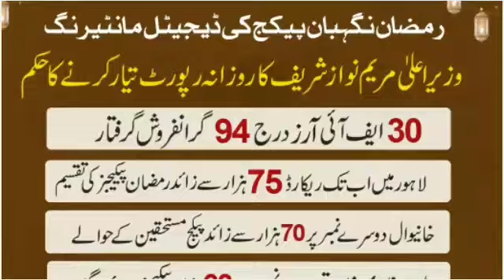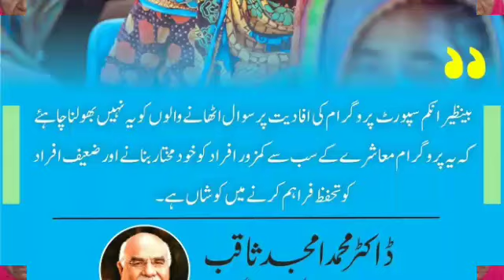10500 Feb Qist Shuru | Benazir Kafalat New Payment | Ehsaas Program | Bachon Ka Wazifa | 8171 portal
10500 Feb Qist Shuru | Benazir Kafalat New Payment | Ehsaas Program | Bachon Ka Wazifa | 8171 portal

The purpose of making our video is to provide new updates regarding Tamam Garib Apradh Ehsas Kafalat program Ehsaas rashan  program Benazir kafalat income support program Vasila Taleem program Tamam subsidy program News updates Farhan karna

Ehsaas Rashan
12000 New Update 2024
ehsaas 10500
8171 check online 2024
benazir income support programme 2024
bisp online registration
 wazifa
Kafalat 9000